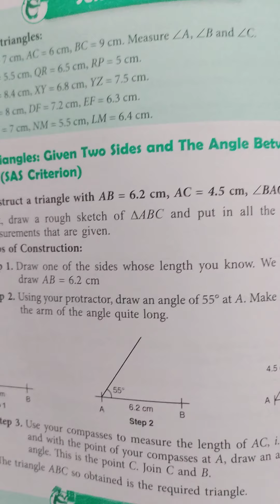class-7th self practice 11E & 11F